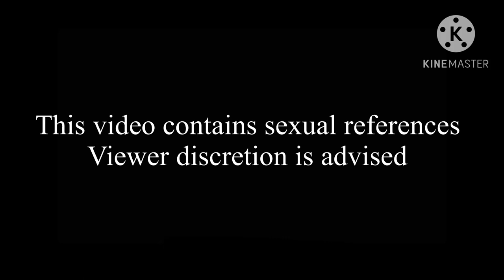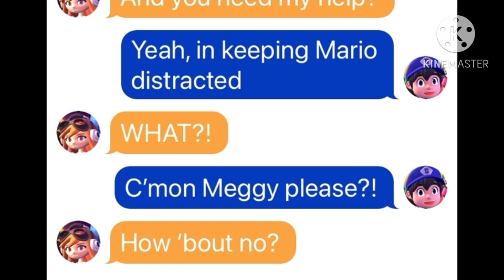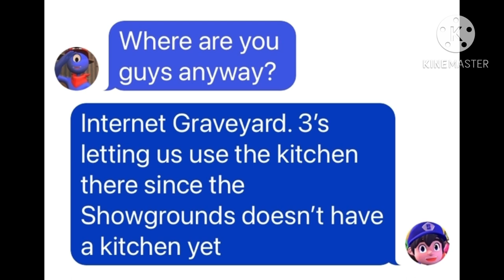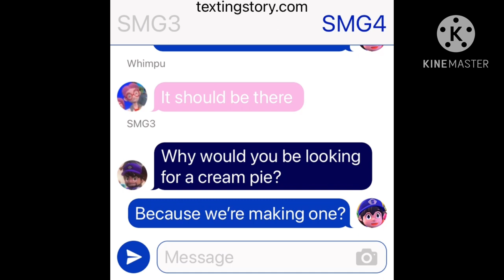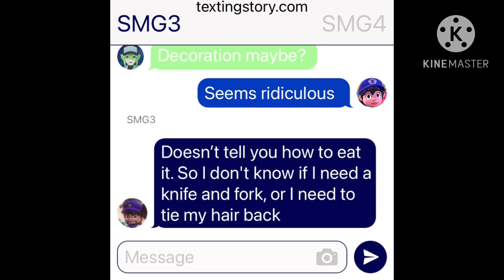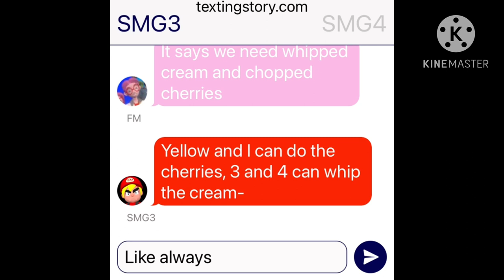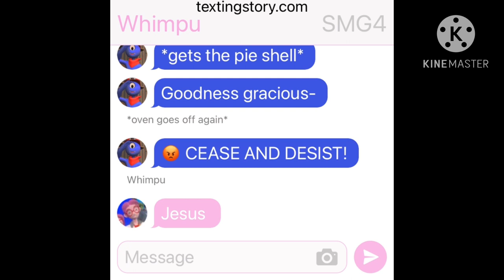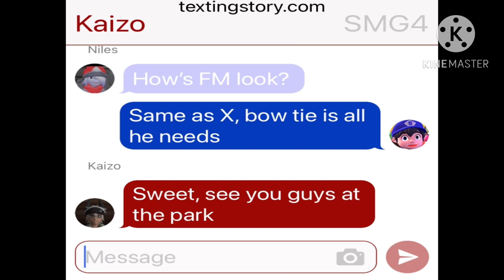Unlikely Pairing (Early 600 Subscriber Special)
Yet another story by ​⁠@Yubel198. You thought you could get rid of her huh? (Lol jk)

X and FM are an unlikely pair in the SMG4 community, but both wanna make things official, ... without the other knowing.
Can the SMG4 crew help their friends make the perfect date?

Rated PC for Possible Cringe lol

I had no idea it was going to be almost an hour long